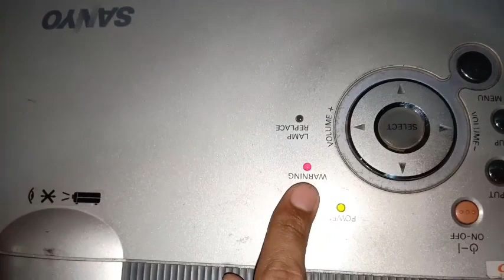How to repair projector lamp | Sanyo Projector Red Light Warning Solution